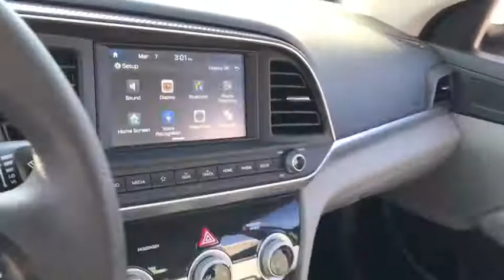2019 Hyundai Elantra Chicago, Matteson, Oak Lawn, Orland Park, Countryside IL P12726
Symphony Silver [LISTING TYPE] 2019 Hyundai Elantra available in Chicago, Illinois at Western Ave Nissan. Servicing the Matteson, Oak Lawn, Orland Park, Countryside IL area.

Clean CARFAX. Silver 2019 Hyundai Elantra SEL FWD 6-Speed Automatic with Shiftronic 2.0L 4-Cylinder DOHC 16VbrbrRecent Arrival! 28/37 City/Highway MPGbrbrbrWe Are Your Chicago, IL New and Certified Pre-owned Nissan Dealership near Berwyn, Burbank, Calumet City, Cicero, Elmhurst, Evanston, Franklin Park, La Grange, Matteson, Melrose Park, Morton Grove, Northbrook, Oak Lawn, Oak Park, Orland Park, Tinley Park. Are you wondering, where is Western Ave Nissan or what is the closest Nissan dealer near me? Western Ave Nissan is located at 7410 South Western Ave, Chicago, IL 60636. You can call our Sales Department at , Service Department at , or our Parts Department at . Although Western Ave Nissan in Chicago, Illinois is not open 24 hours a day, seven days a week  our website is always open. On our website, you can research and view photos of the new Nissan models such as the 370Z, Altima, Armada, Frontier, GT-R, LEAF, Maxima, Murano, NV Cargo, NV Passenger, NV200, Pathfinder, Rogue, Rogue Sport, Sentra, Titan, Titan XD, Versa or Versa Note that you would like to purchase or lease. You can also search our entire inventory of new and used vehicles, value your trade-in, and visit our Meet the Staff page to familiarize yourself with our staff who are committed to making your visit to Western Ave Nissan a great experience every time.